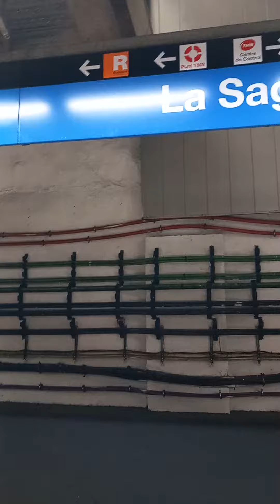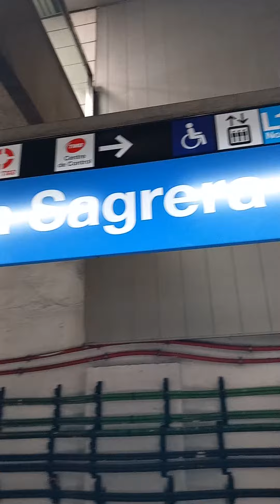La sagrera metro L5|tmb barcelona 🚇🚉🚈